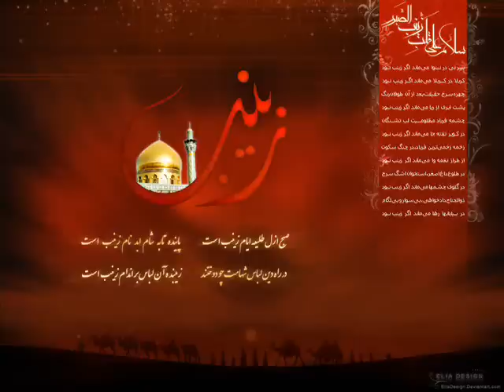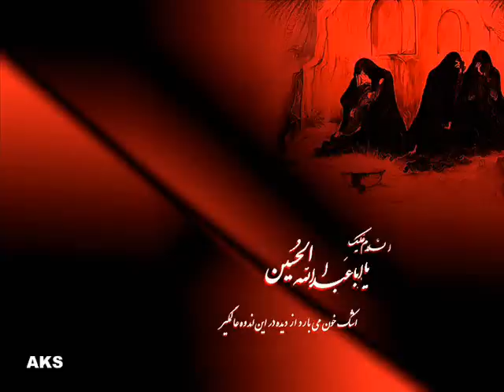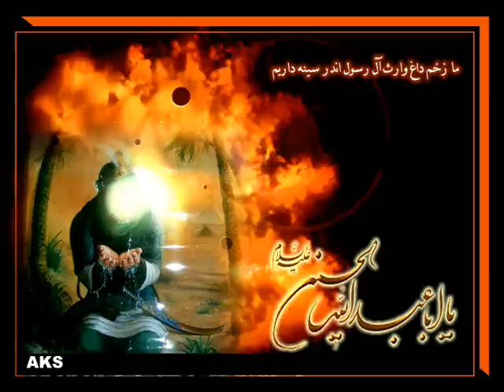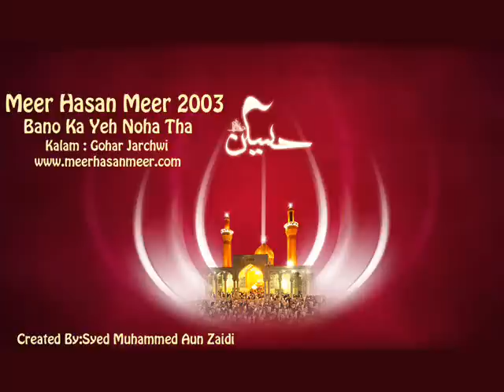Mir Hasan Mir,Noha 2003 Bano Ka Yeh Noha Tha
Nohas By Mir Hasan Mir in 2003